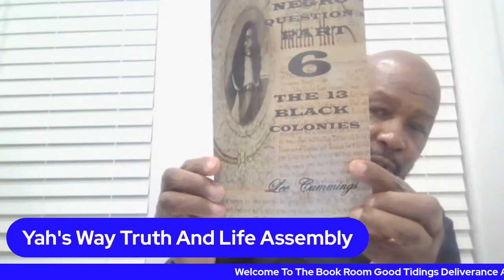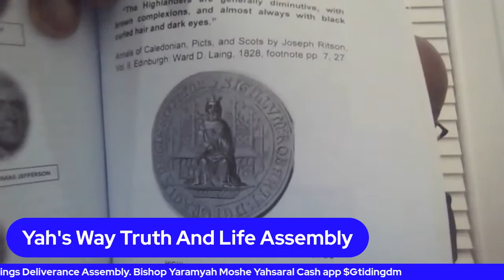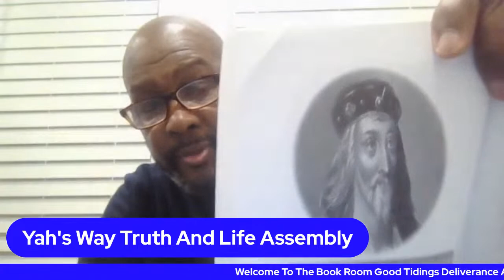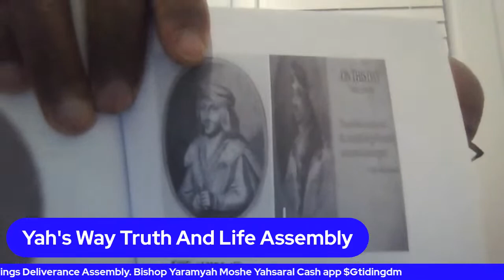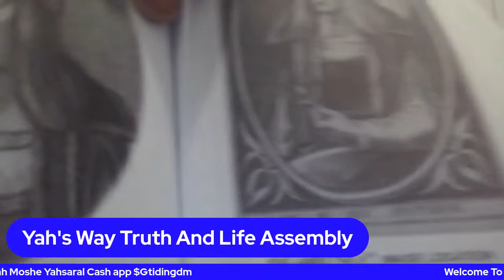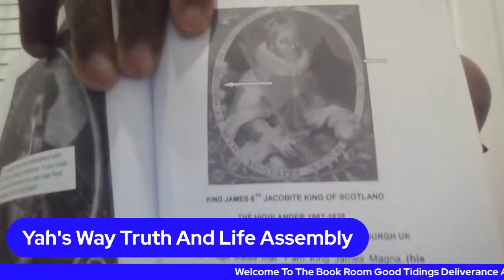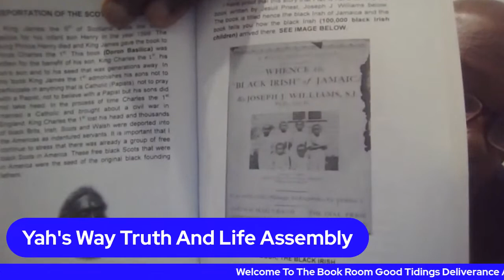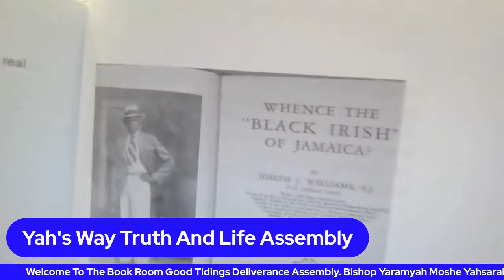The Book Room Black History 02/18/2023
The 13 Black Colonies By Lee Cummings